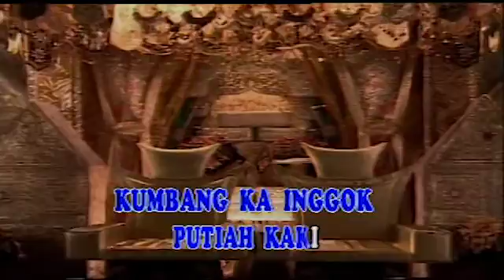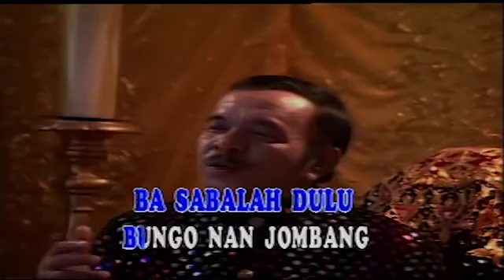Tiar Ramon - Bungo Larangan (Official Music Video)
Judul : Bungo Larangan
Penyanyi : Tiar Ramon
Cipt : Z Moris & Tiar Ramon